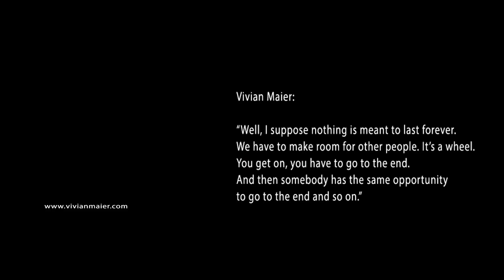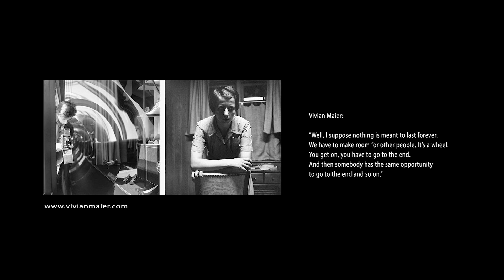WHO IS VIVIEN? (2020)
The animation created by Maple Walk School children. Director Dora Martinova.
The story based on Vivien Maier’s life.